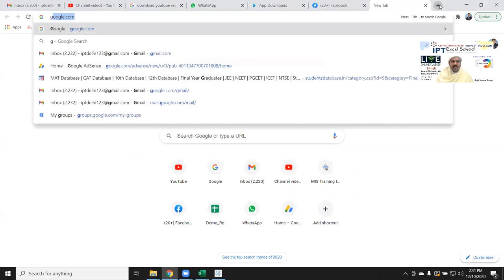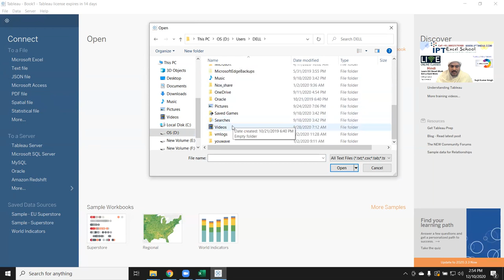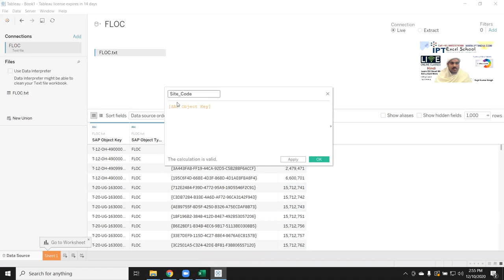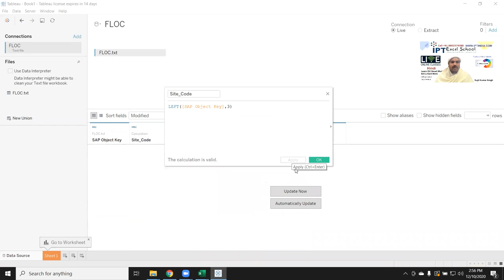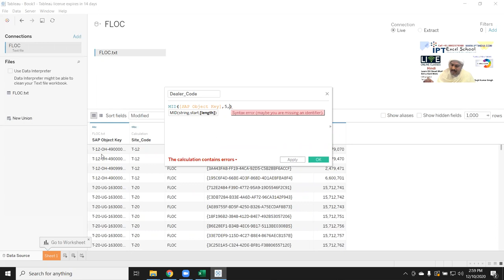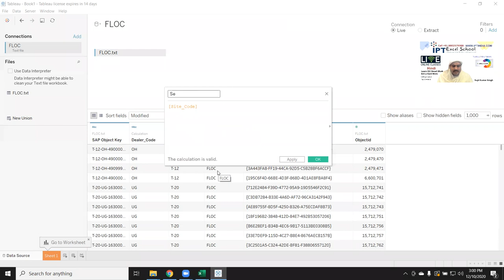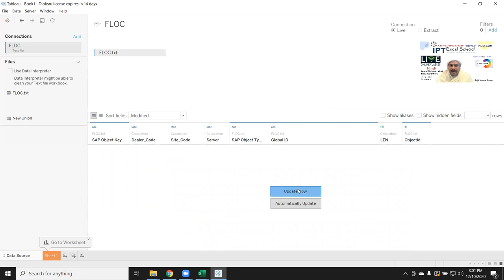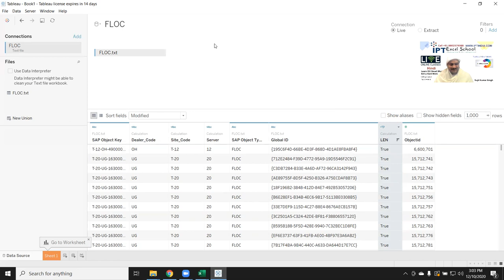Apply Text Formulas - Left - Right - MID - Tableau Tutorial in Hindi